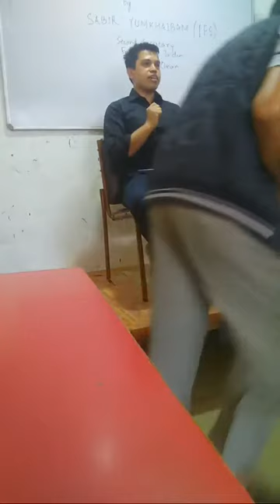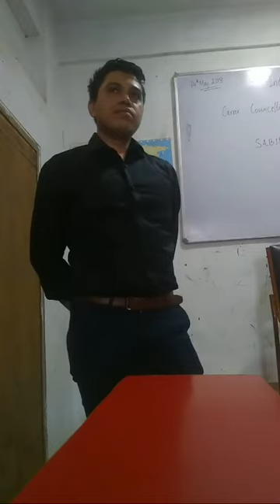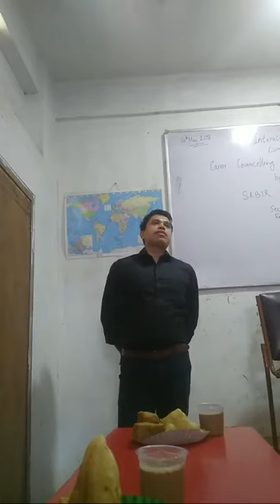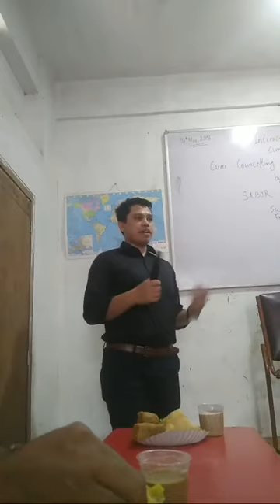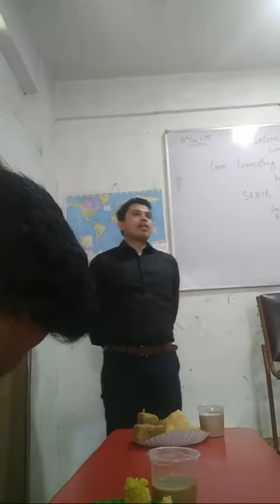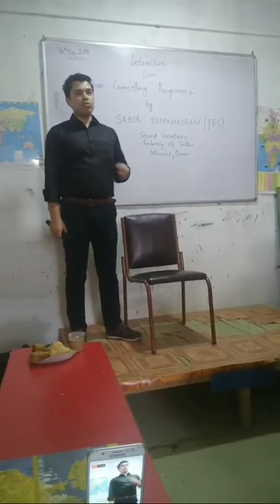Career Counselling Programme By Sabir Yumkhaibam (IFS)